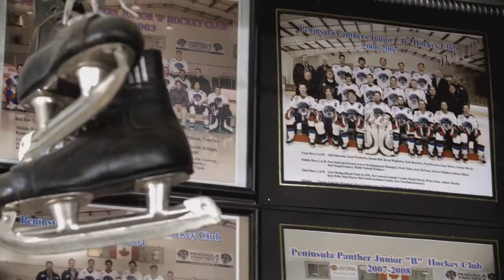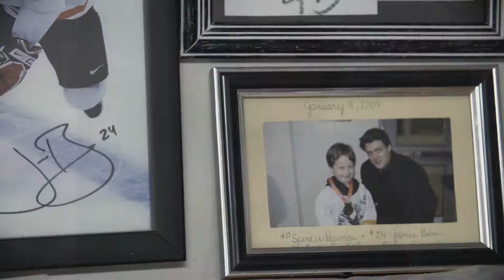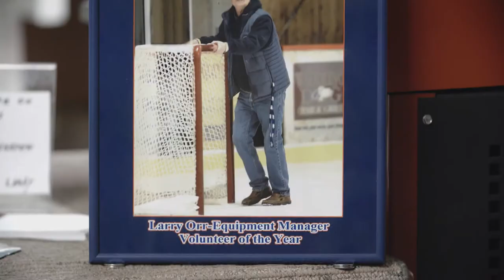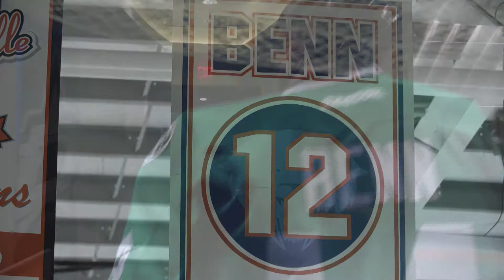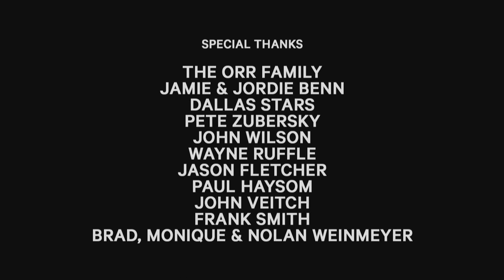LARRY ORR FTR CUT 13 RON FOR WEB AUDIO MIX MASTER